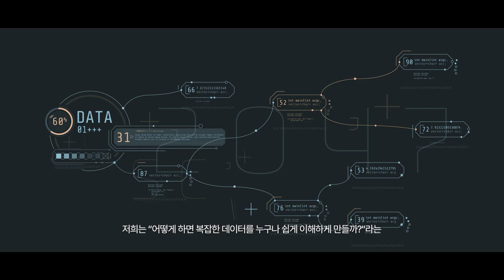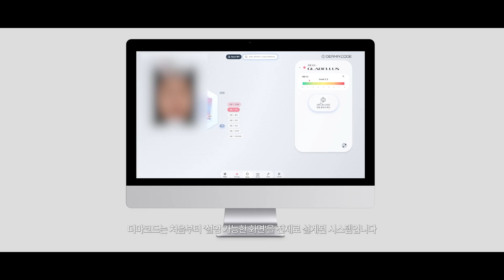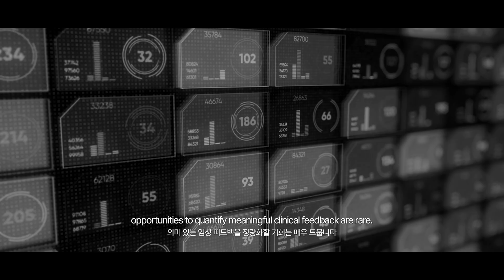[SUB] Ai 피부과 테이아, 맞춤 용량을 계산하는 Ai Derma:code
Derma : Code는
테이아가 직접 설계하고 개발한
피부 분석 알고리즘입니다.

의료진과의 협업을 통해
Ai가 피부 데이터를 해석하고,
지금 이 얼굴에 필요한
시술 조합과 맞춤 용량을 계산합니다.

그래서 테이아의 AI는
추천이 아니라
항상 당신의 얼굴에 맞는 설계를 만듭니다.